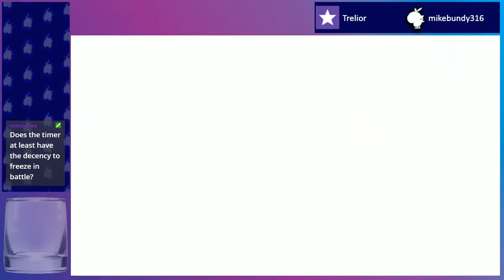Final Fantasy PSP Session RAGEQUIT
I underestimated the horseshittery that is the Labyrinth of time, and decided to throw it at the end.